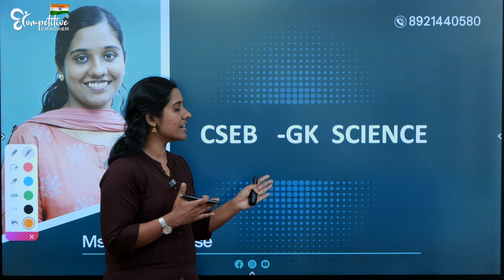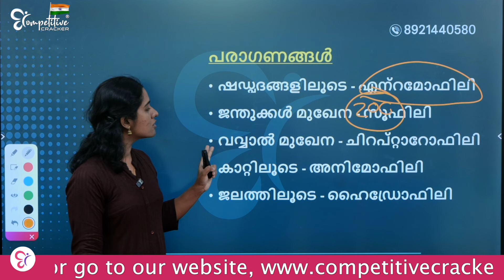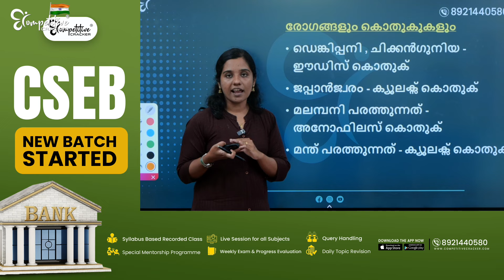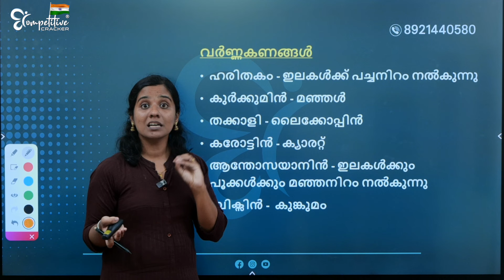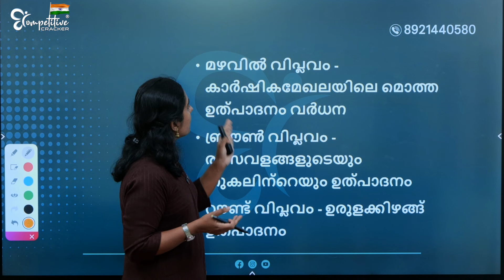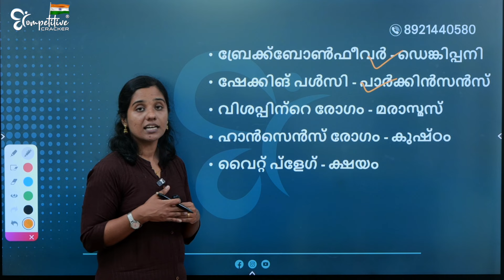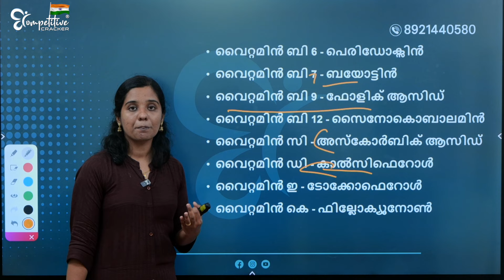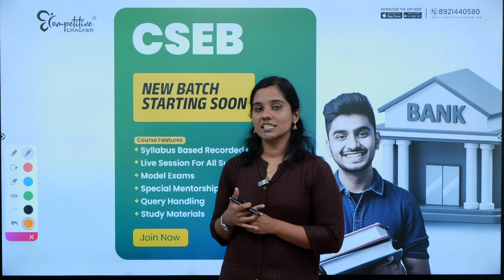CSEB SCIENCE IMPORTANT FACTS | CSEB EXAM 2024 | CSEB CLASS